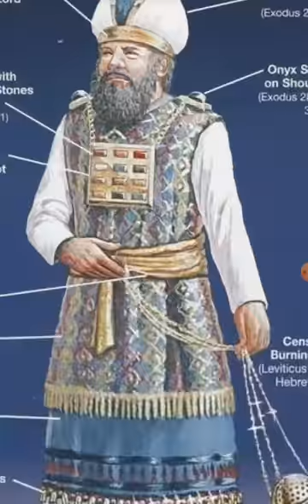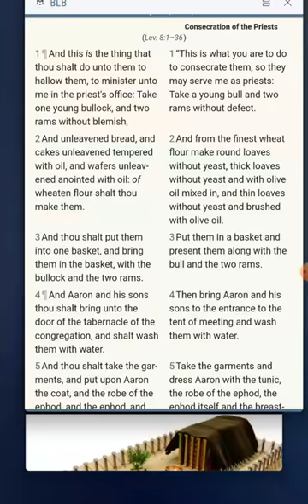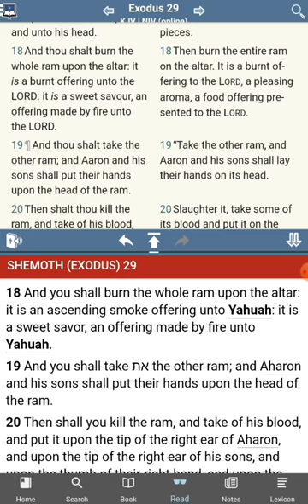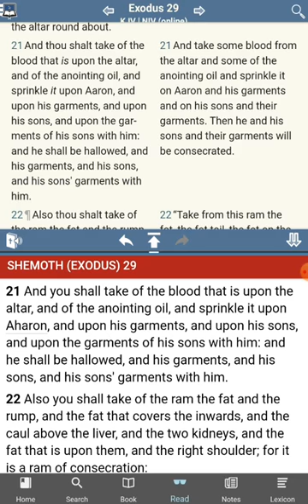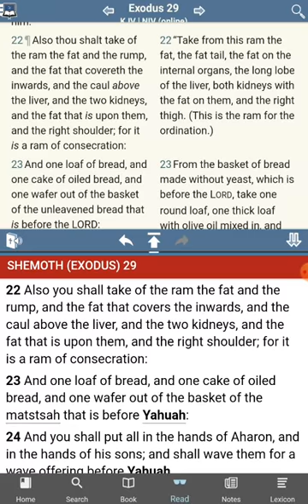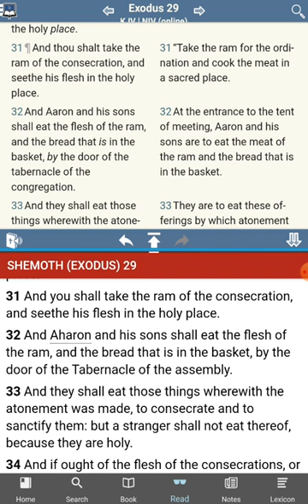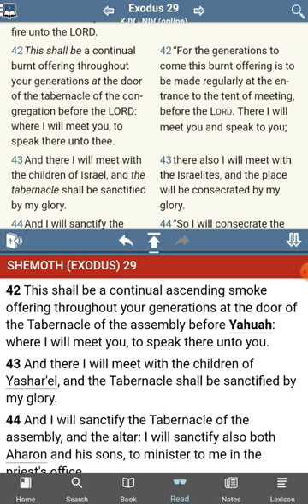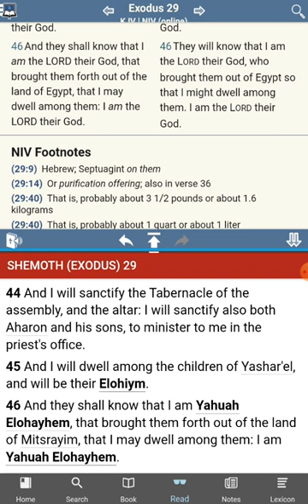The [UNKNOWN] Commandments of YHWH - No Commandments Found - Exodus 29